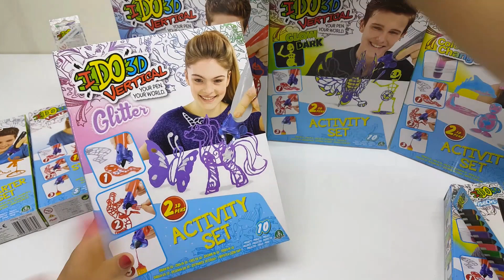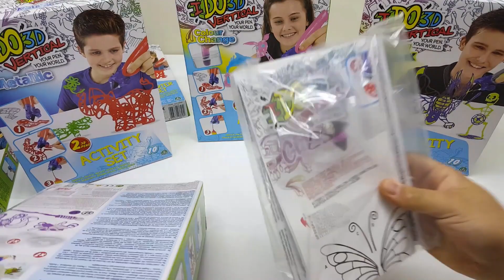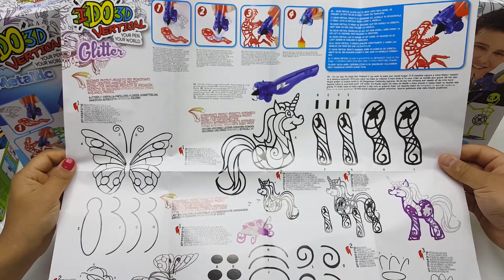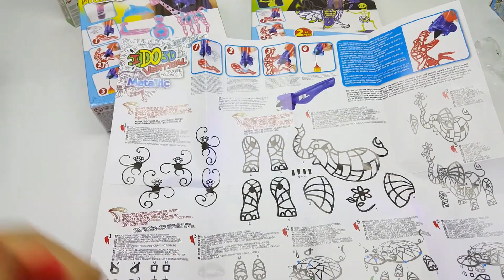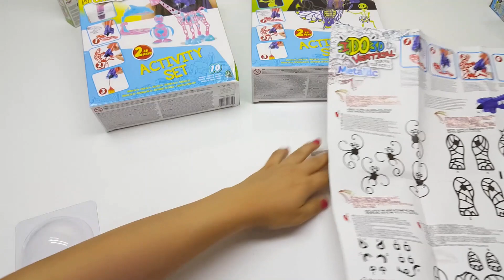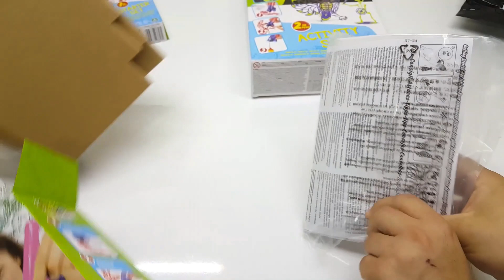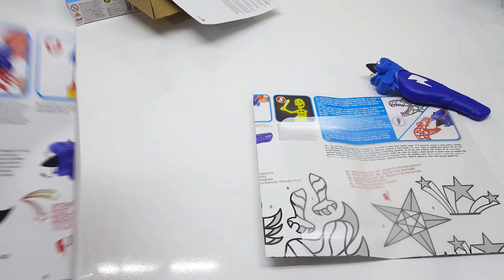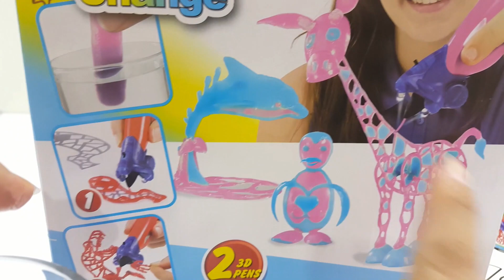IDO3D ile 3 Boyutlu Eğlenceli Tasarımlar - IDO3D Kutuları Açıyoruz VakVakTV